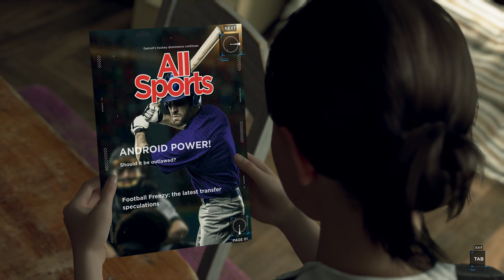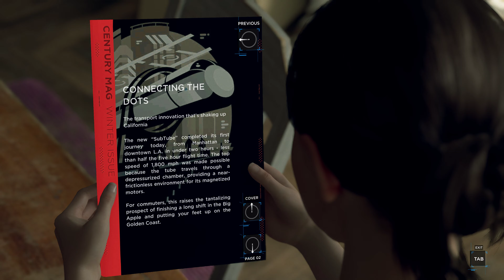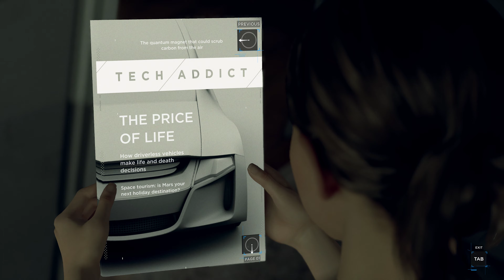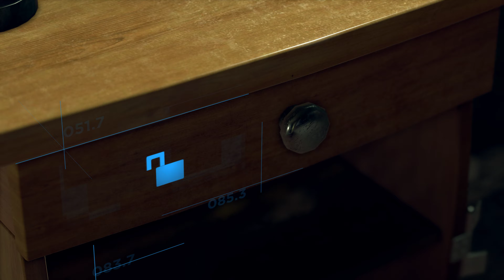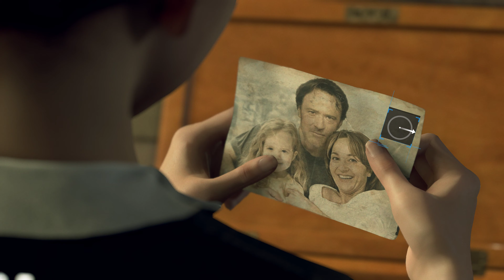Detroit: Become Human - A New Home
- Get out of the car and enter the house.
- Pick up trash bin in the kitchen.
- Interact with kitchen counter, the counter dividing the kitchen and the living room and the coffee table.
- Take trash bags outside.
- Clean the dining table.
- Interact with the broken dishwasher (you will order a replacement).
- Wash dishes manually.
- Read the magazine on the dining table.
- Report to Todd.- Head upstairs and enter first room (Todd's room).
- Read the magazine directly to the right, on the shelf.
- Tidy all the surfaces in the room, including the guitar.
- Open the window and make the bed.
- You can clean other rooms if you like.
- Head to Alice's room at the end of the corridor to the right.
- Make the bed and open the window (this will unlock a path).
- Speak to Alice (don't use the Mother option as it will lower her opinion a bit).
- She will leave the room and give you a key.
- Open the box directly in front of you and interact with its contents.
- Head downstairs.

Unlocks Achievement :
* Secrets : Kara discovered the content of Alice's box